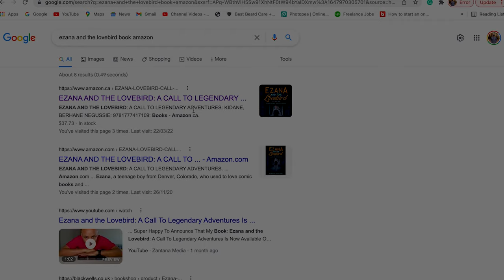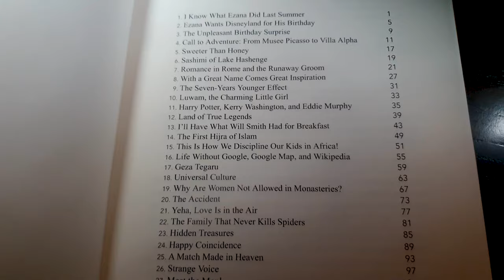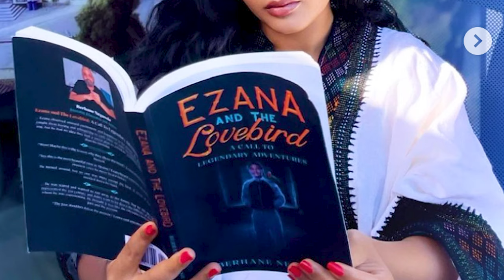Short Book Review: Ezana and the Lovebird: A Call To Legendary Adventures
Zantana Is A TV/YouTube Show, Produced By Zantana Media.
Inform, Entertain, Inspire [IEI]